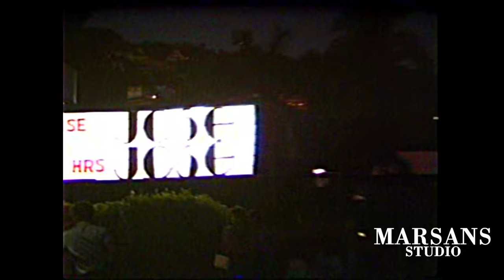Concierto - José José en Acapulco 1985 (REMASTERIZADO) HD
Setlist del concierto
00:00  Intro documental
02:10  "De hombre a hombre" INICIO CONCIERTO
05:09  "Almohada"
08:49  "Lagrimas
13:42  "Tú ganas"
16:41  "Lo pasado, pasado"
20:39  "Desesperado"
24:32  "Me basta"
28:22  "El amor acaba"
32:40  "A esa"
35:45  "¿Y qué?"
39:06  "Voy a llenarte toda"
43:56  "Lo dudo"
47:40  Agradecimiento a su equipo
49:06  "Mi vida"
52:56  "Seré"  FINAL DE CONCIERTO